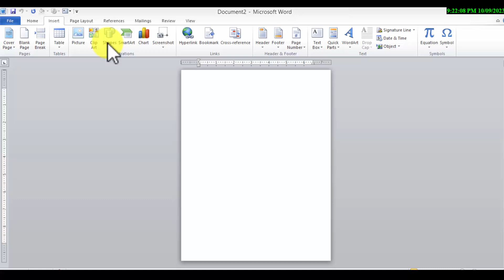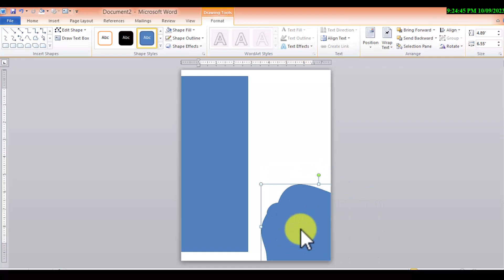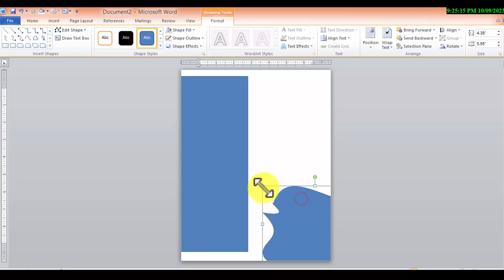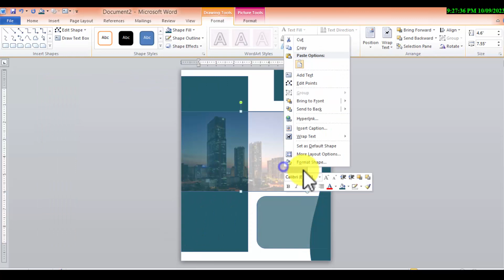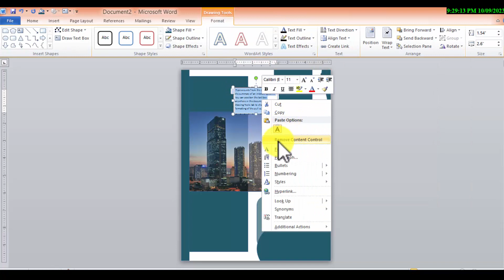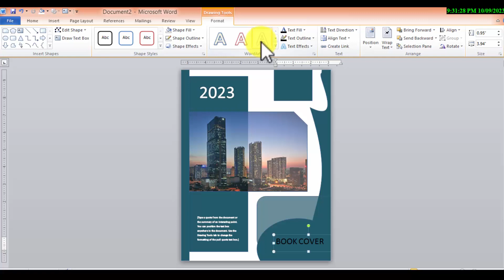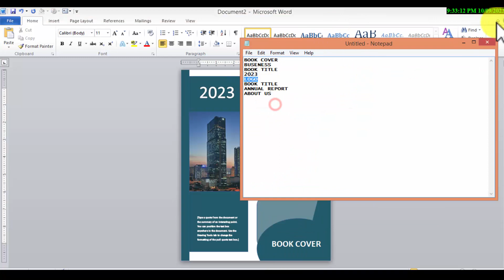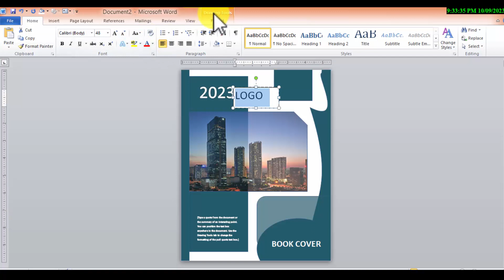book cover page design ideas